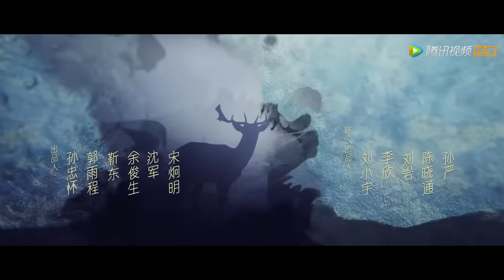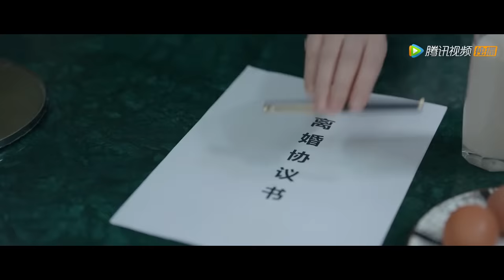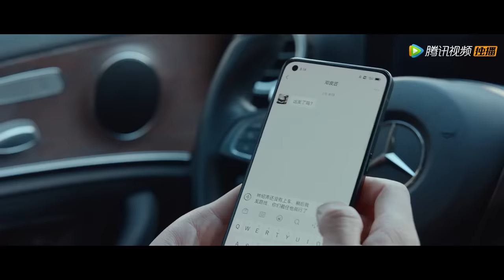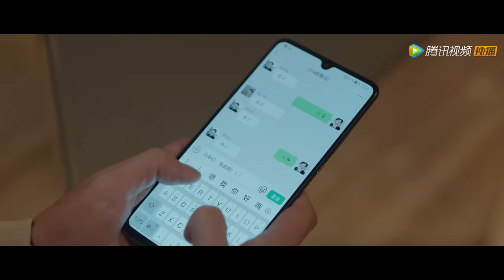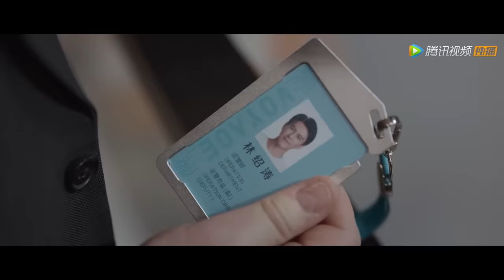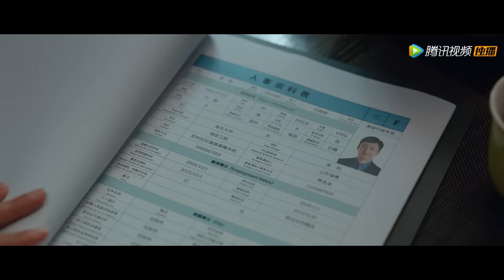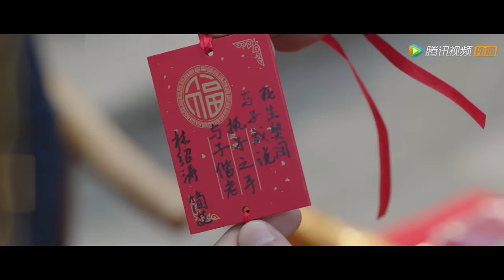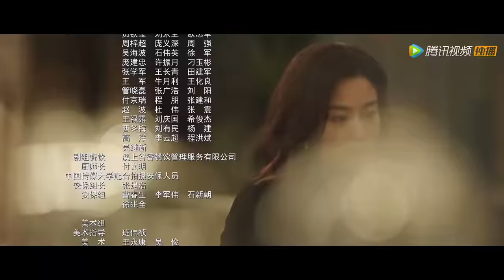ENG SUB【林深见鹿 Nice To Meet You Again】EP01 烛光晚餐之下，林绍涛与简艾面临离婚（靳东、李小冉）